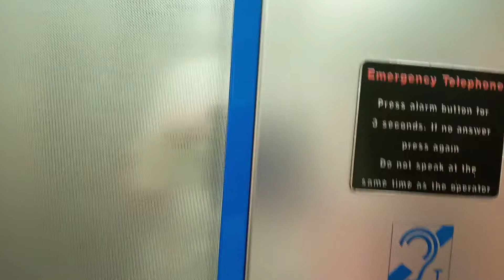manors plt 2 lift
plt is short for platform